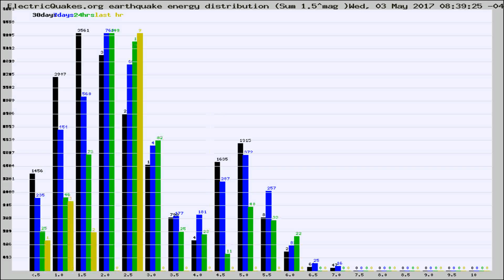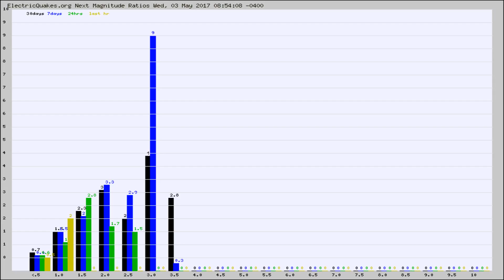Todays_Hourly_World_Earthquake_Statistics_from_ElectricQuakes.org_05-03-17+09:02:01